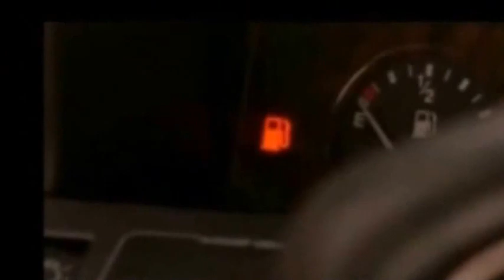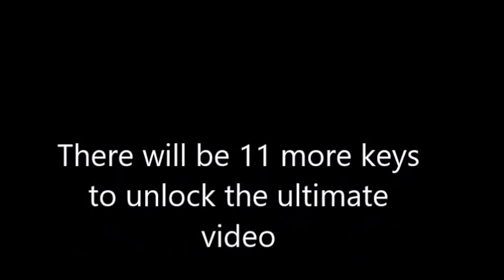Mutant,Space,and Psycic Syfy Monsters